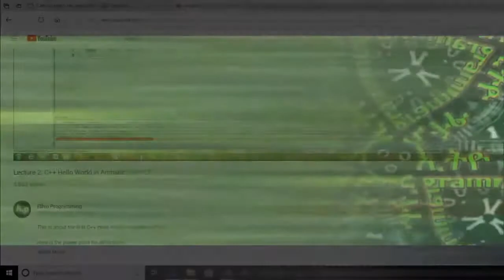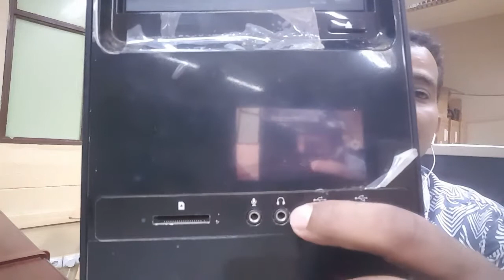Lecture 7፡ System Unit or Computer Case/ የኮምፒዩተር ኬስ Tutorial in Amharic | በአማርኛ